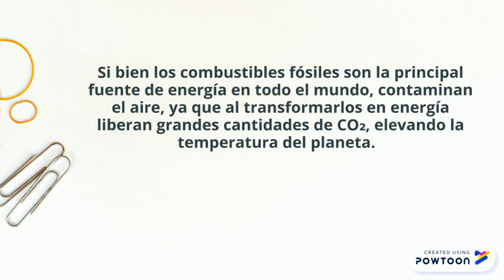IMPACTO DE LOS COMBUSTIBLES FOSILES